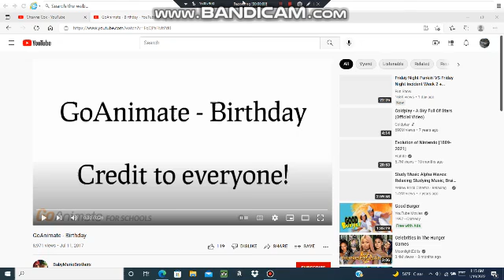Happy birthday Chawna Cox.